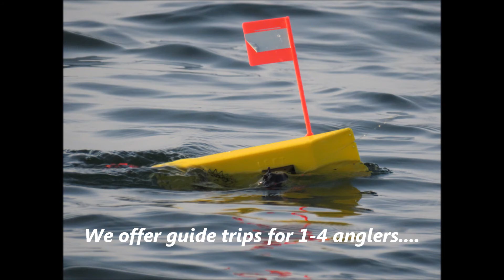Walleyes with IGLOutdoors